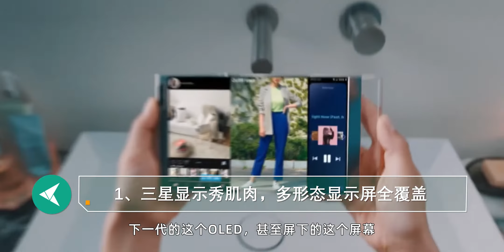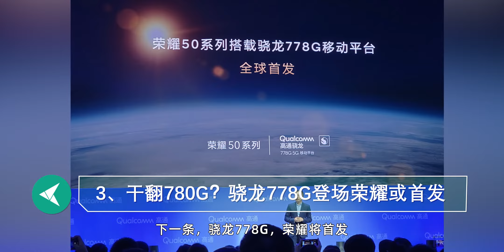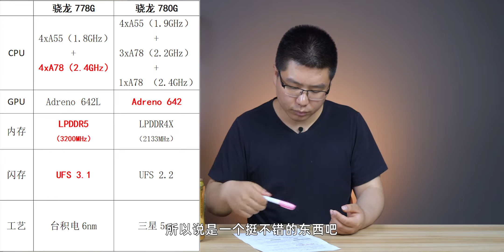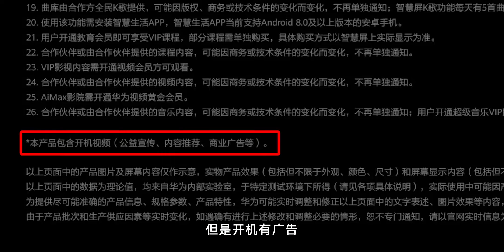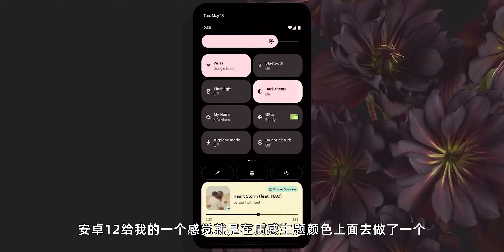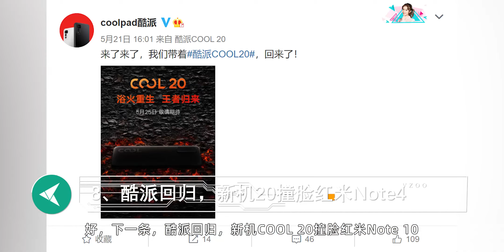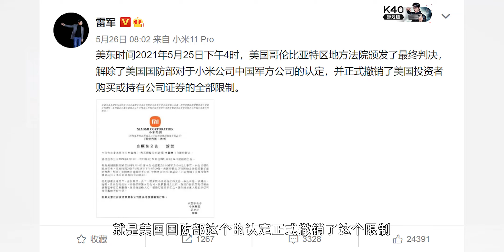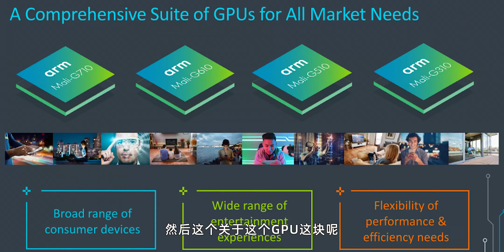【E周报】62：智慧屏加广告MateView割带宽？USB C充电升级240W！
这周的内容有：三星多形态显示屏、Apple Music、荣耀首发骁龙778G、华为智慧屏加广告、MateView割带宽、夏普AQUOS R6首发1英寸大底、小米胜诉被移除清单、USB-C将支持240W充电……